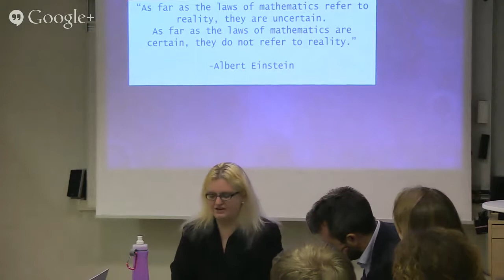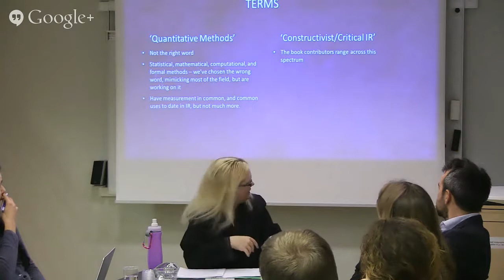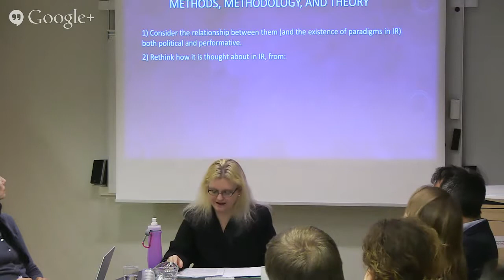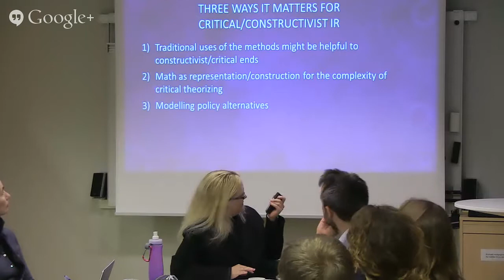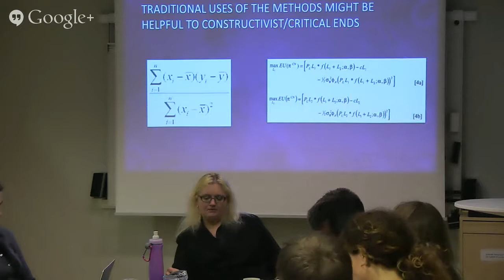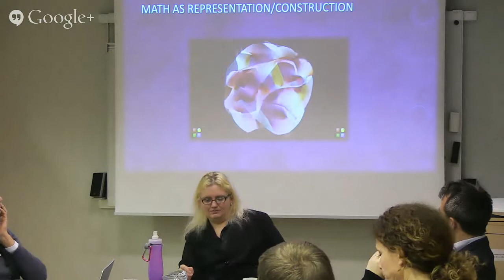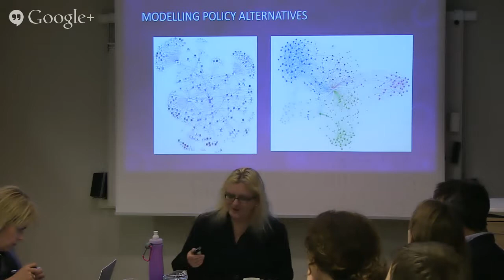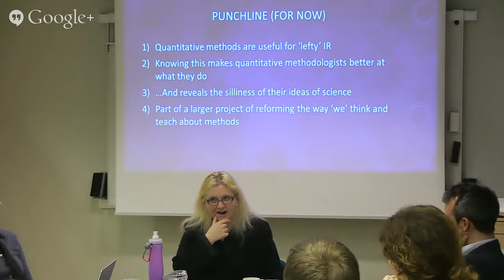Theory seminar with Laura Sjøberg